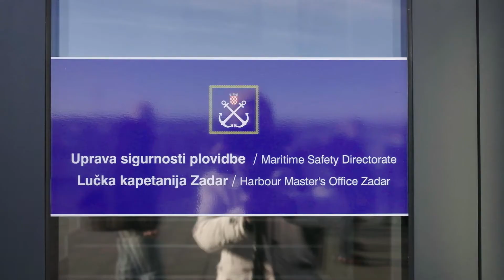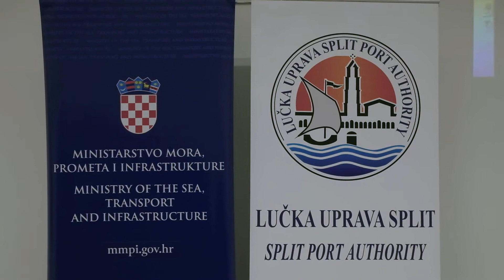Business class - Ministar Butković u Zadru i Splitu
TV reportaža na N1 televiziji